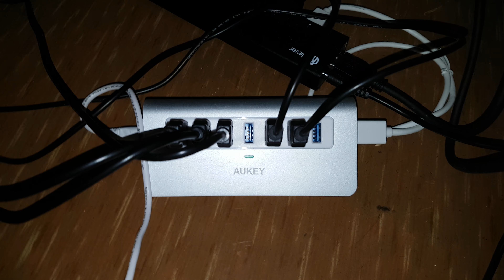Mini Litecoin Mining Farm, Gridseed Blade + ORBS 10mH/s